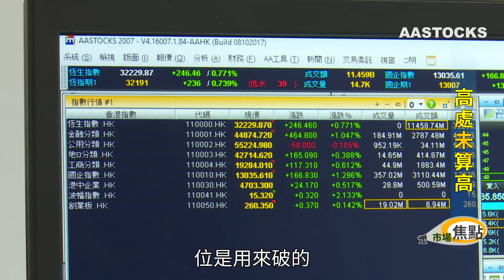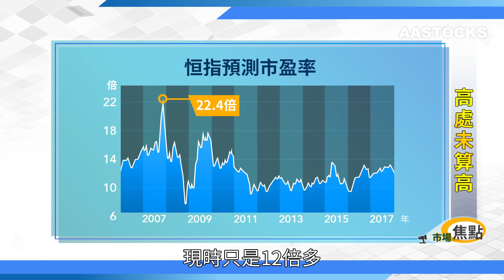【市場焦點：恒指 又。。。破。。。頂。。。 】熱烈地彈琴熱烈地唱 🎉🎉🎉 恒指升穿埋32000。。。股民竟然話無大牛市FEEL？唔係卦！ 有請